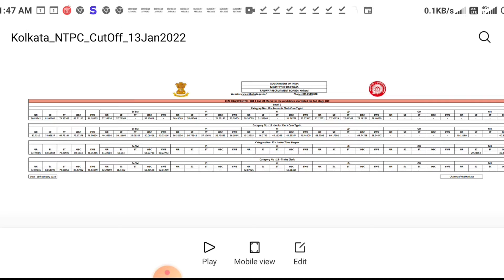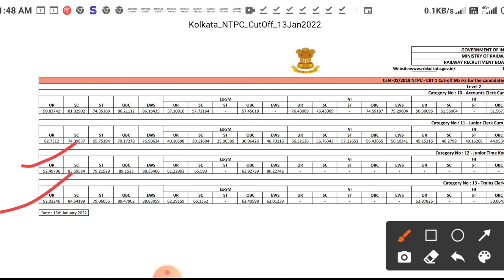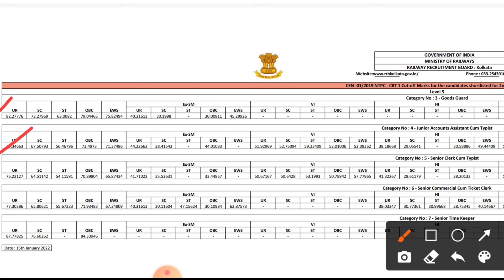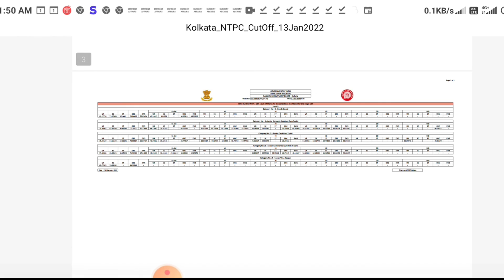RRB NTPC CUT- OFF KOLKATA REGION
rrb ntpc exam 2021-22 cut - off kolkata region